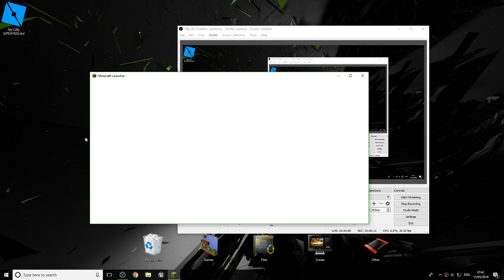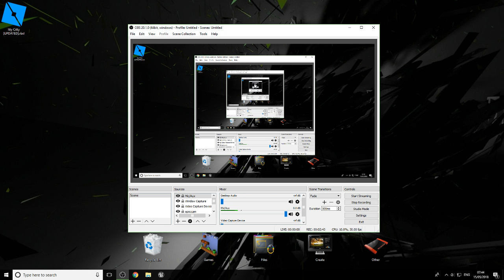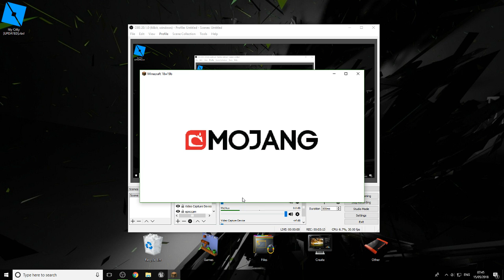Minecraft CBC - Two Way Elevators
This Is An Improvement From My One Way Elevator Video.